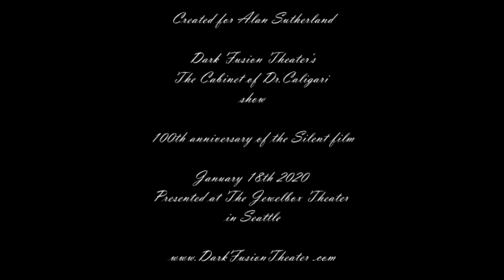"Abundance"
Video background collage created for Alan Sutherland for Butoh performance at THE CABINET OF DR.CALIGARI show January 18th 2020 at The Jewelbox Theater in Seattle.